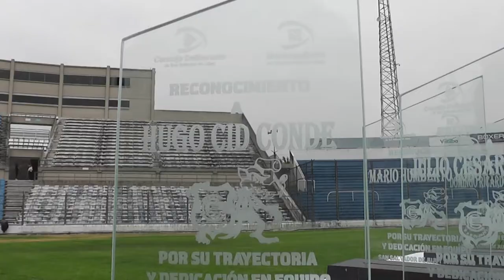HOMENAJE A LAS GLORIAS DEL LOBO JUJEÑO E INSTITUCIÓNDEL DÍA DEL HINCHA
Edilescapitalinos rindieron homenaje esta mañana a ex jugadores y reconocieron elapoyo constante del hincha, con la entrega del dispositivo legal que instituyeel 8 de junio como  Día del Hincha delLobo Jujeño, norma aprobada por el Concejo Deliberante de la ciudad de SanSalvador de Jujuy, mediante ordenanza N° 7419/2020.

En un sencilloacto en medio del campo de juego, autoridades presentes hicieron entrega deldispositivo legal y un reconocimiento a los ex jugadores: Mario Lobo, JuanCarlos Lugano, Ricardo Salinas, René Taritolay, José Luis Varela, Celso BenjamínFernández, Melisa Conde (hija de Hugo Cid Conde), y Daniel Ramasco por DanielQuevedo.

En ese marco, elpresidente del Concejo Deliberante, Lisandro Aguiar, explicó “estamos rindiendoun homenaje y honores a todos los hinchas del club Gimnasia y Esgrima de Jujuyde nuestra ciudad, una institución emblemática, es por eso que hemos aprobadoesta ordenanza en pleno y nos acompañaron ediles de todas las bancadas. Estorefleja lo que representa el lobo jujeño para todos nosotros en la provincia,nos representa durante años en la primera división. Es una institución conhistóricos referentes, a los cuales les hemos rendido homenaje, ya queescribieron la historia de este gran club”.

Asimismo,agregó: “es por ello que estamos agradecidos con todos, con la comisióndirectiva, a los hinchas y a cada uno que a través de este histórico campo dejuego del 23 de Agosto construye la vida de nuestra sociedad y de este club. Elhomenaje vaya a las grandes glorias como Hugo Cid Conde, Mario Lobo, RenéTaritolay, el Rana Valencia y tantos otros que hicieron la historia de esteclub”.